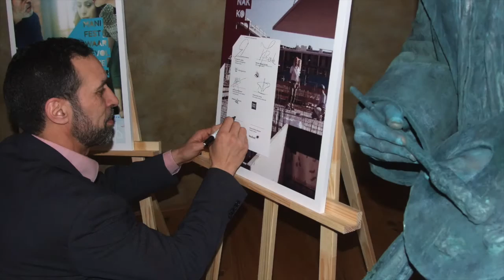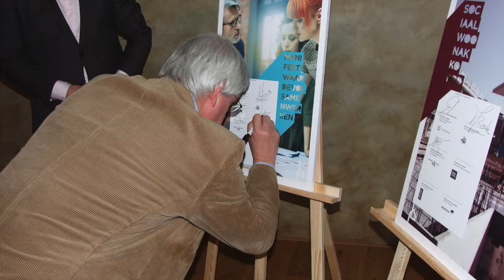Ondertekening Sociaal Woonakkoord